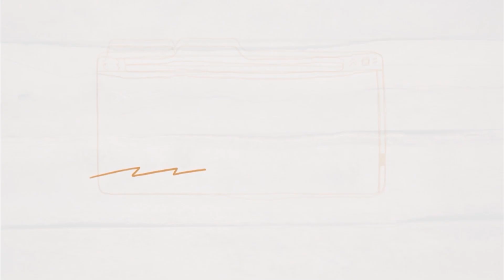INSPIRASI KREATIF, "BETERNAK AYAM UNTUNG BESAR"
Kesulitan tidak boleh menjadi alasan untuk membiarkan hidup kita terpuruk. Ada banyak kreativitas yang dapat kita lakukan agar kehidupan kita menjadi lebih bermartabat. Salah satu kreativitas itu adalah memanfaatkan lahan pekarangan rumah untuk beternak ayam. Mas Prasetyanto mencoba beternak ayam untuk menambah income keluarganya. Bagaimana trik Mas Prasetyanto agar meraih untung?
Pimpinan Produksi : Romo Reynaldo Antoni, Pr
Koordinator Liputan: St. Handy Nurcahyo  @handynurcahyo2146
Pembawa Acara: Marcus Leonhard Supama  @mlsupama27371
Kameramen : Joen Siboro, Fauzi, Bryan Melvin
Audio : @handynurcahyo2146
Narasumber:  Yohanes Prasetyanto